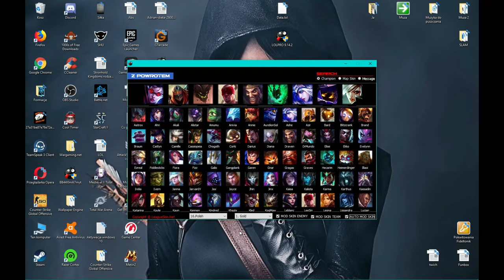League of Legends #20